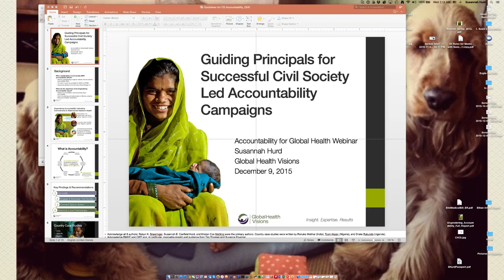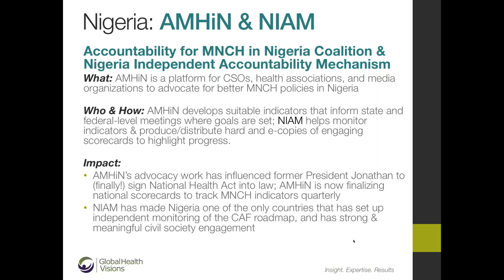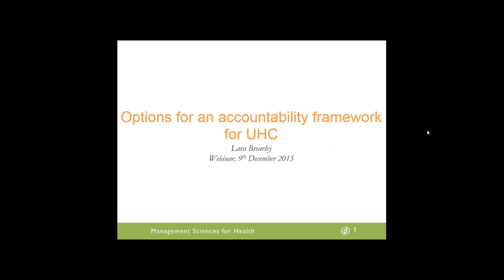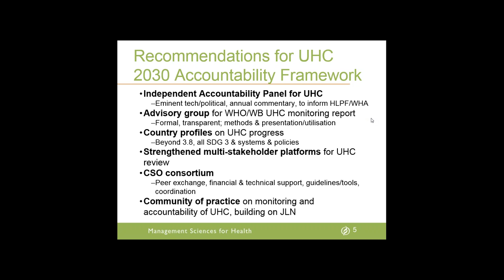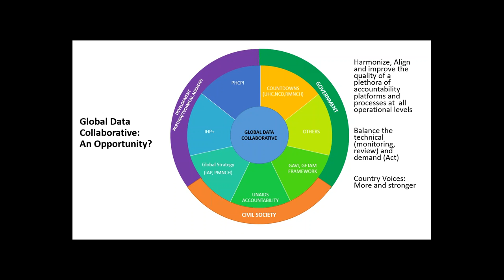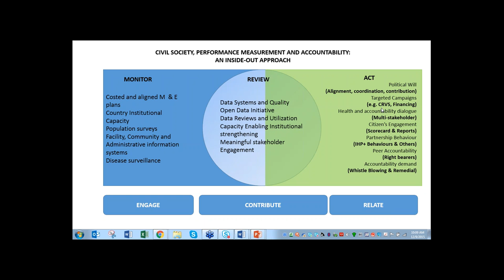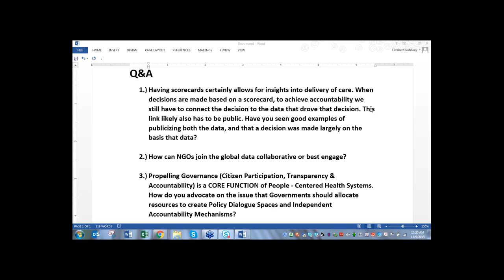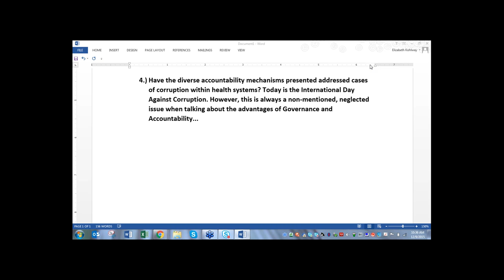WEBINAR: Accountability for Global Health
*Discussing proposals to monitor and review progress in health and the Sustainable Development Goals (SDGs)*

GHC and Action for Global Health co-hosted a webinar on Wednesday, December 9 to discuss accountability for global health: taking stock of key debates reflecting challenges and opportunities and sharing intelligence of ‘work in progress” to strengthen accountability for health and in particular assess the role of civil society.

What makes an accountability structure effective? Now that the SDGs have been adopted such questions are particularly pertinent and are being discussed in a number of different fora related to global health. Our panel of speakers will update us on these key discussions and highlight their understanding of how national governments and international partners can best facilitate transparency.

The session takes into account agreed upon SDG 3 targets, is aware of ongoing negotiations on health indicators; and the roadmap of the MA4Health.

Featured speakers included:

— Susannah Hurd, Global Health Visions: Presenting Guiding Principles for Civil Society-Led Accountability Campaigns
— Lola Dare, Chestrad: Update on the Global Data Collaborative on Performance Measurement and Accountability – role of civil society
— Lara Brearley, Management Sciences for Health (MSH): Update on latest talks to set-up global governance and accountability of UHC
— Tim Roosen, AfGH (Moderator)